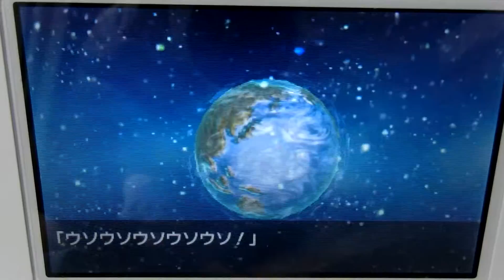星空凛誕生祭２０１６ その５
星空凛誕生祭です。